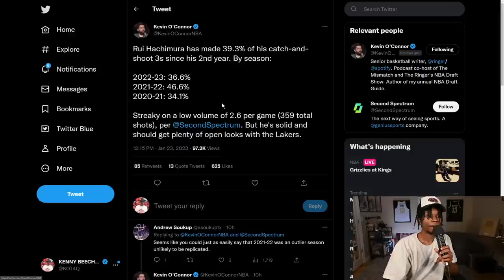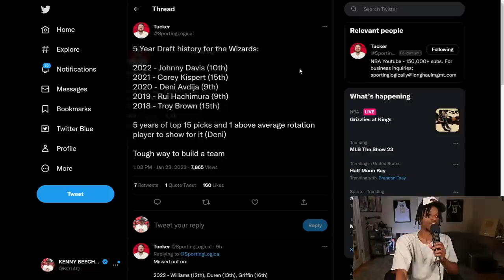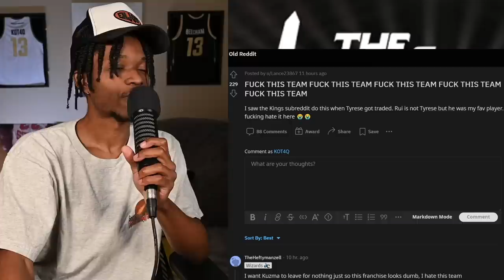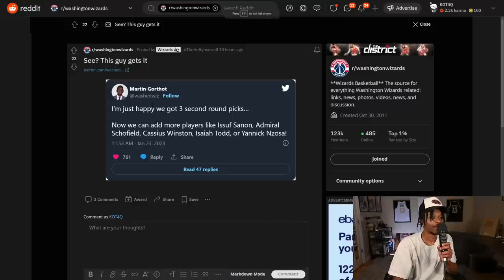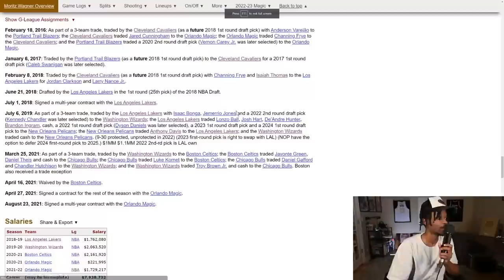No One Knows What The Wizards Are Doing